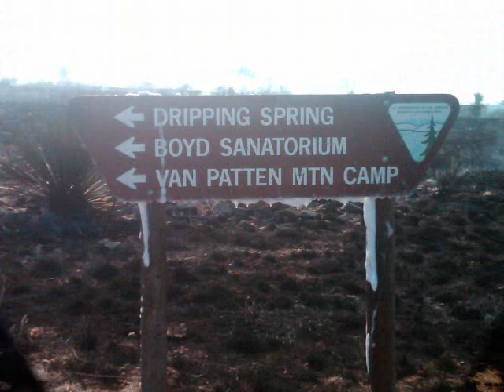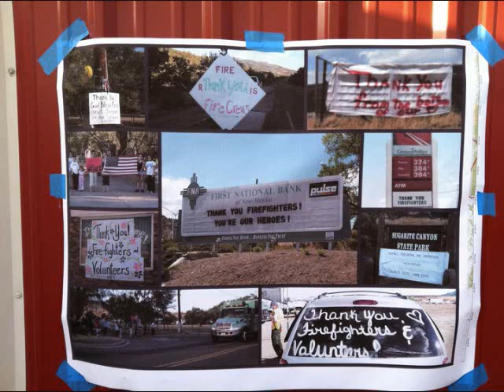2011 Albuquerque District BLM-Fire